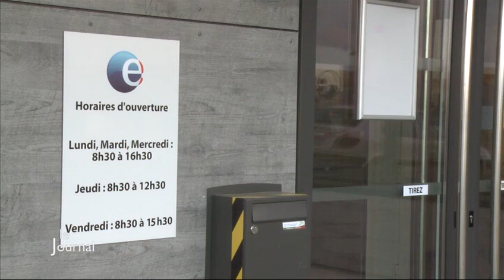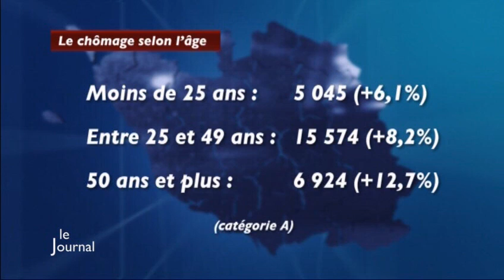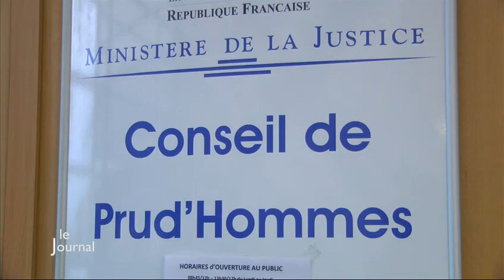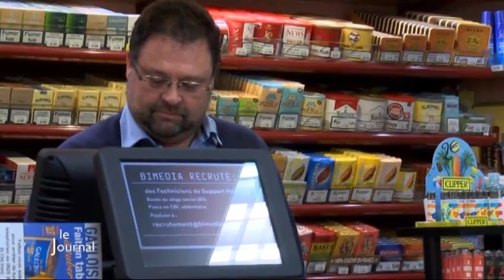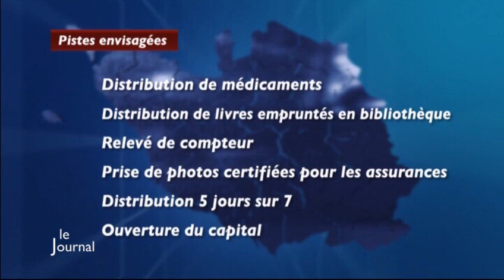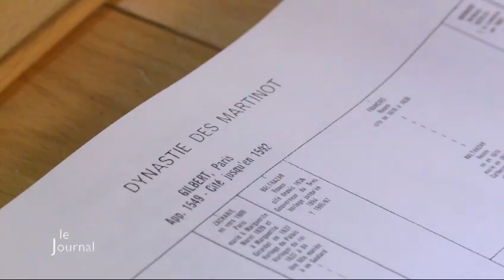TV Vendée - Le JT du 28/01/2014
Sites webs/blogs, copiez cette vidéo avec le bouton "Intégrer" !